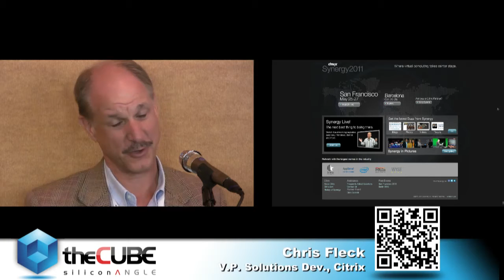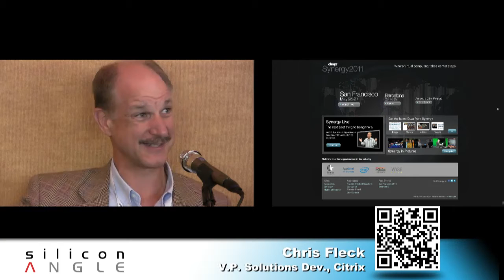Chris Fleck - Citrix Synergy 2011 - theCUBE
Chris Fleck, CVP of Solutions Development, Citrix, at Citrix Synergy 2011 with John Furrier and Dave Vellante.
The mobile explosion is empowering enterprises to boost employee productivity and drive down operational costs, but it is also introducing new security risks that IT departments are struggling to address. Citrix hopes to ease the burden on administrators with Worx App Gallery, an enterprise hardened app store that is now available with its XenMobile device management platform. The marketplace features over 100 production-ready applications from the company and its partners, including Adobe, Antenna, Appcelerator, Box, Catch, Concur, Expensify, HP, Good Reader and Xora.

Worx was first announced at this year’s Synergy conference in Los Angeles. Gallery, the centerpiece of the platform, has enjoyed steady growth and an increasing app pipeline that Citrix says qualify it as the “fastest growing enterprise mobile app ecosystem” on the market. The company is hoping to attract software vendors (ISVs), system integrators and technology partners to accelerate this momentum.

From a channel perspective, Gallery presents partners with an opportunity to reach out to more than Citrix 260,000 customers and 10,000 resellers. On the customer side, the store offers IT organizations a means to simplify app deployment, a costly process that involves licensing agreements, security validation and other time-consuming tasks.

Enterprises and SMBs are both warming up BYOD, and for good reason. According to a recent study published by Citrix GoToMeeting, one fifth of the small businesses that have embraced personal devices recorded productivity gains of over 30 percent. The study also revealed that only 19 percent of all U.S. business owners have implemented such policies, compared with 25 percent in Canada and 34 percent in the UK and Germany.

Citrix’s BYOD strategy is not limited to smartphones and tablets. Chris Fleck, the company’s Vice President of Mobility Solutions, told SiliconANGLE that he expects wearable tech would gain traction in the enterprise market over the next few years.